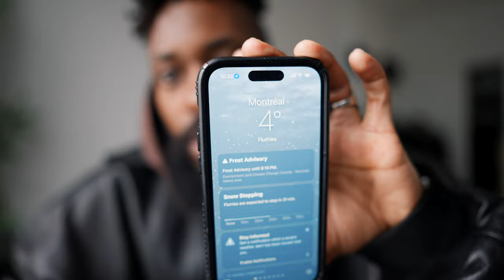Outfit Ideas & Spring Staycation (ft Rick, The Row, Guidi)